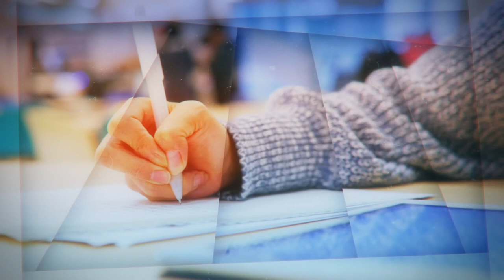MAA - UD1 La planificación del Recurso Educativo Digital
En esta unidad didáctica se abordan los lineamientos para la planificación de Recursos Educativos Digitales, los cuales están soportados desde el desarrollo instruccional, en el marco del modelo pedagógico y en el enfoque de formación por competencias, por lo que se hará énfasis en propuestas didácticas mediadas por las Tecnologías para el Aprendizaje y el Conocimiento. Es por ello que entre las consideraciones para planear un RED está el propósito para lo cual se diseña el recurso, entender a quién está dirigido y cómo se utilizará, el estudio del contexto de aprendizaje y el cuidado de los derechos de autor, entre otros aspectos.

Coordinador

Soporte Tecnológico